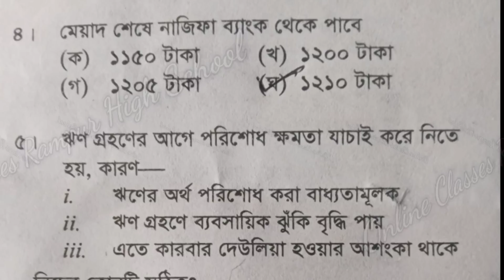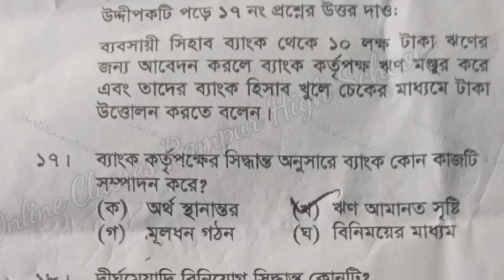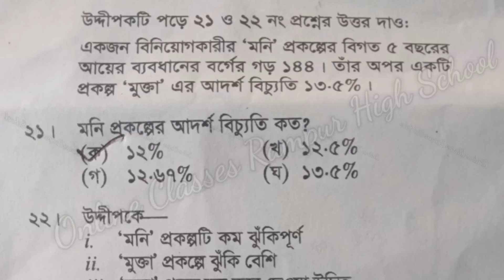SSC 2023 Comilla Board ফিন্যান্স ও ব্যাংকিং MCQ solution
৬। গ্রাহকের জন্য ব্যাংক আমানতের উদ্দেশ্য কোনটি?
সঠিক উত্তর : ক) সেবা অর্জন

SSC 2023 BANGLA 1st paper MCQ COMILLA BOARD এসএসসি পরীক্ষা ২০২৩ ইসলাম ও নৈতিক শিক্ষা বহুনির্বাচনি প্রশ্নোত্তর কুমিল্লা বোর্ড (রূপসা)